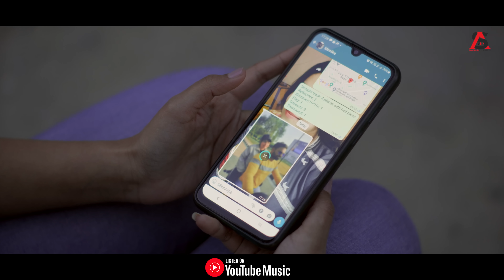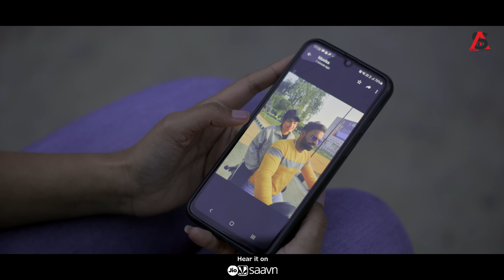Full Video || Gal Sajjna || Balbir Beera | New Punjabi Songs 2022 | Saa Music Production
Saa Music Productions, Sukhi Sukhbir presents new punjabi video song "Gal Sajjna" sung by Balbir Beera. The Music is given by Music Chief (Tinka Gill) and the Lyrics are penned by Jassi Duneke.

Song - Gal Sajjna
Singer - Balbir Beera
Lyrics -  Jassi Duneke
Producer - Sukhbir Singh
Director - M Hundal
DOP - Robin
Editor - Sandeep Singh Chhina
Online Promotion - Saa Music Production

♪  Streaming On

♪ Amazon Music

SAA MUSIC PRODUCTIONS (Recording Studio)
Music Chief
Address - 27 No. Building, Deep Complex
                  3rd Floor, Court Road, Opp. Doaba Agency, Amritsar.
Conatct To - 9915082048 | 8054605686